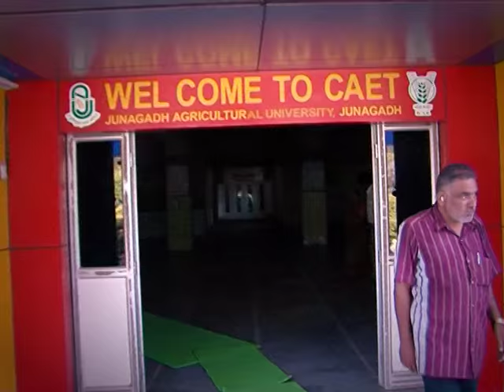ShivYog Krishi ~ Junagarh Seminar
Snippets from the Mumbai Intensive Prati Prasav Shivir ~ Aug 2015

CONNECT WITH DIVINITY ON THE OFFICIAL SOURCES OF SHIVYOG